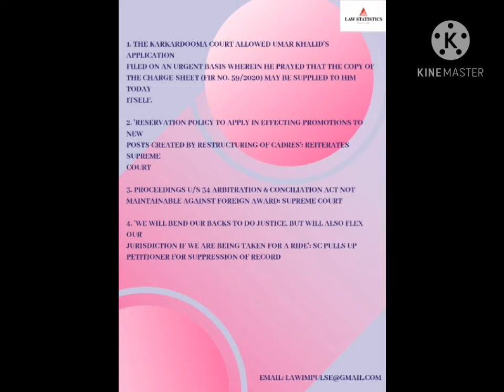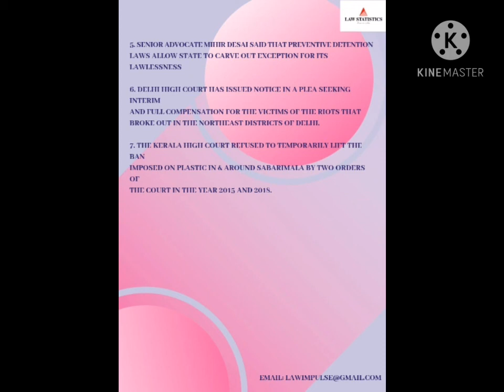DAILY LEGAL UPDATES 30/11/2020